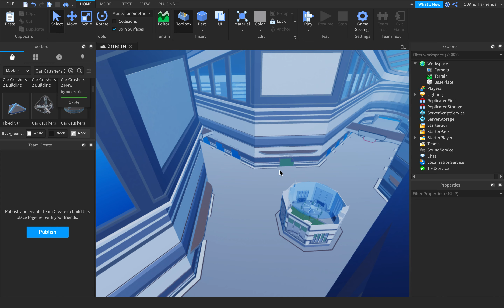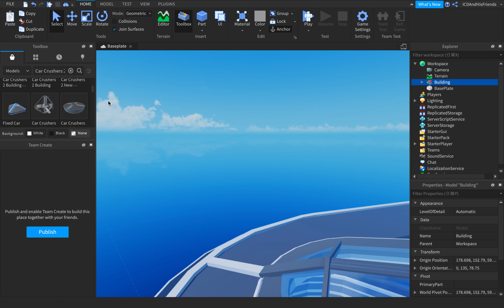WOW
FINALLY I FOUND THE REAL CC2 BUILDING :D